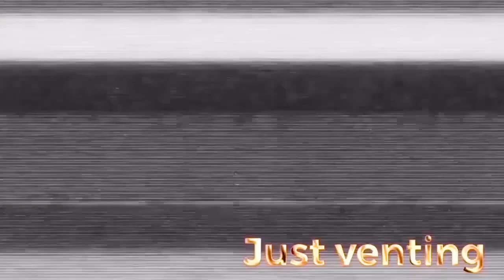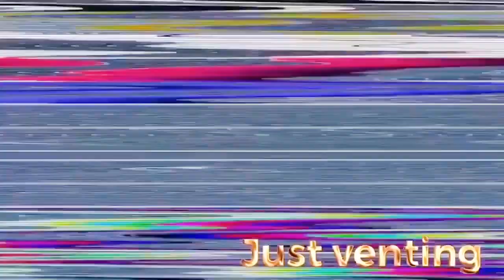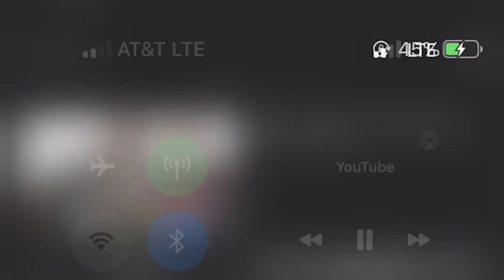One Piece The story of Garp & Rogers vs The Rocks Pirates!!!